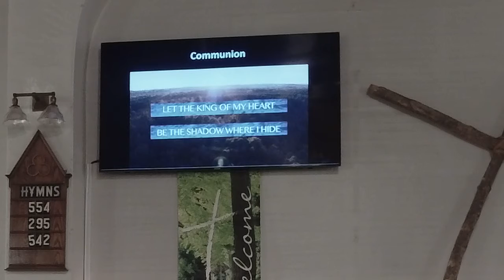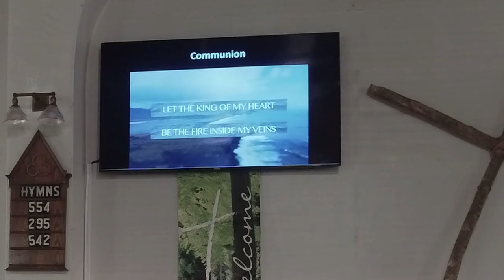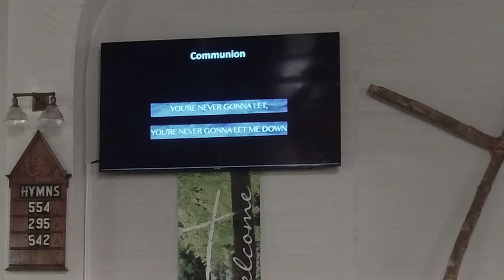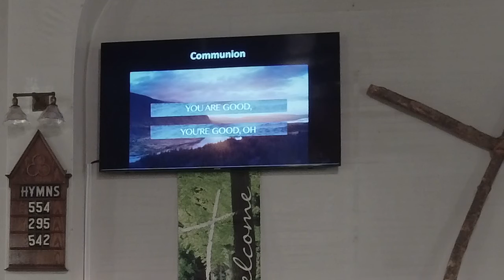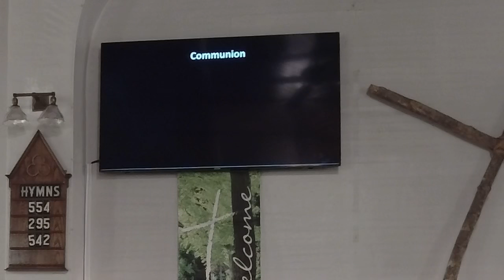March 20, 2022 come to the table eat with sinners - intro